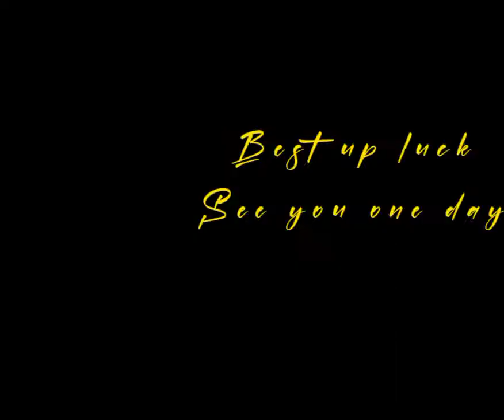12 Class Last Day | friendship lines | Nkm Telling Official